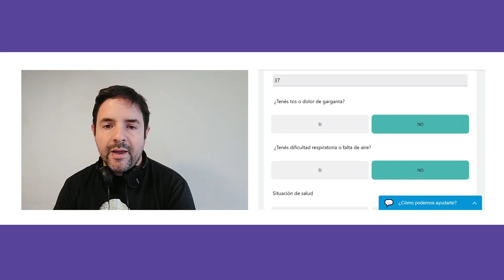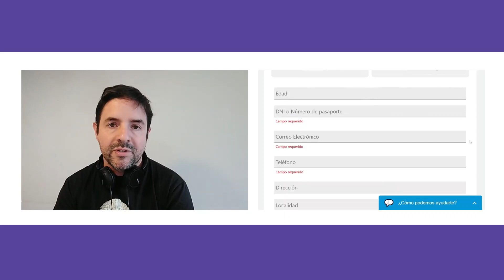UNA APP MUY ÚTIL Y UN SALUDO MUY ESPECIAL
Nuestra compañera Julieta Farías nos acerca una novedosa aplicación creada por el Ministerio de Salud de la Nación para autoevaluación de síntomas de COVID-19. Además, nos sorprende con un saludo muy especial para los niños! Mirá la nota completa! Y entrá a nuestro Facebook